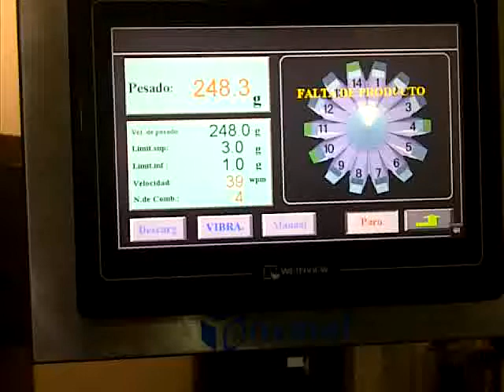pantalla croquetas 28 30 gr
Pantalla reflejando el funcionamiento con croquetas congeladas de 28- 30 grs.